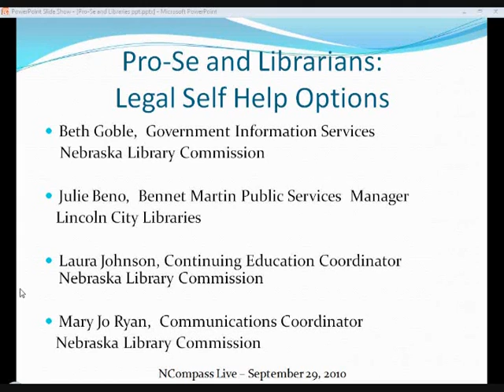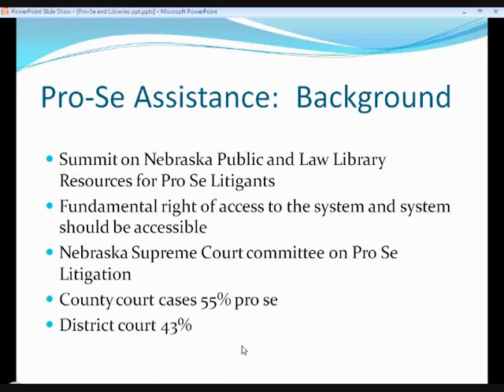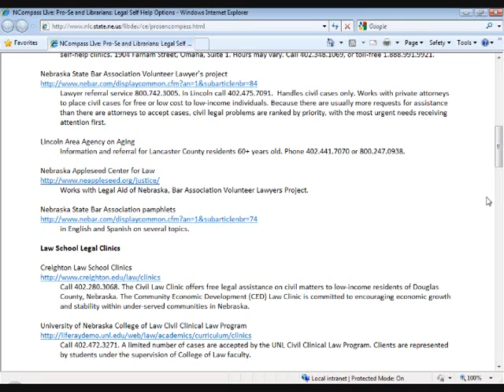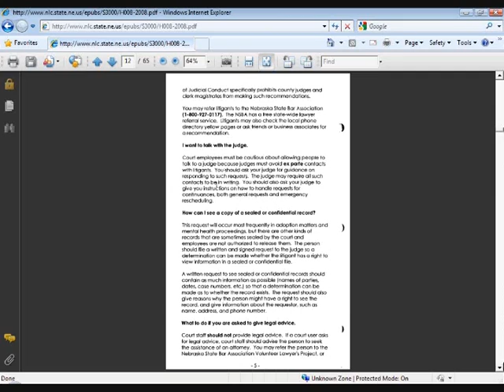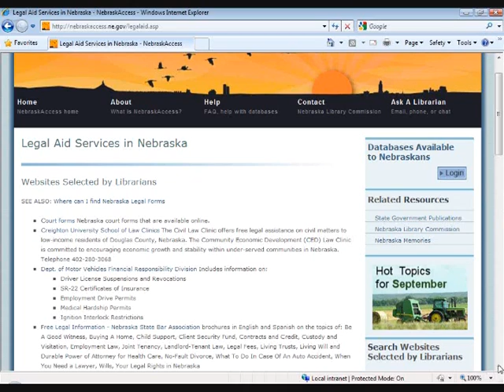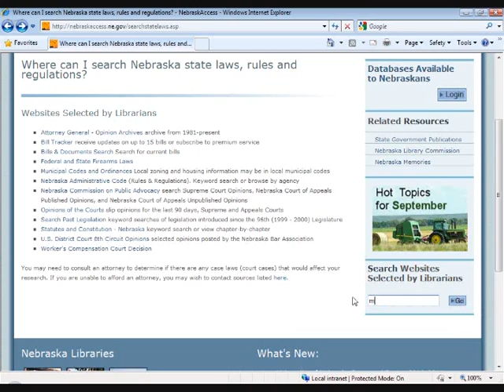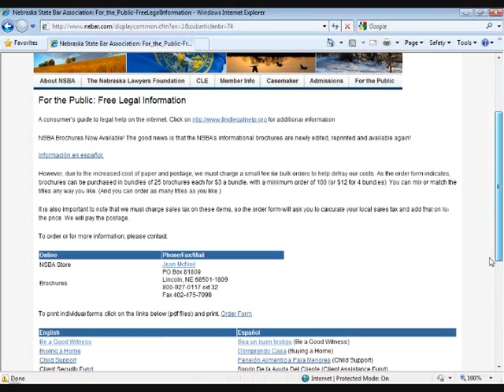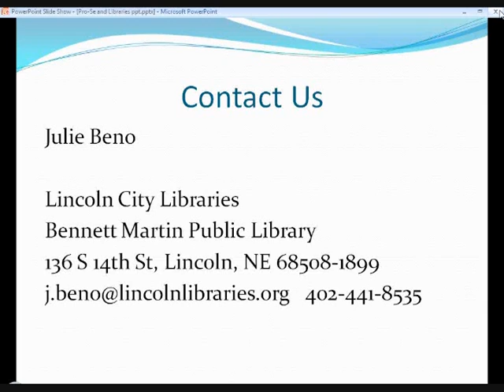NCompass Live: Pro-Se and Librarians: Legal Self Help Options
Economic pressures and increasing availability of e-government services have increased citizen's need for help in accessing and using these services. Despite funding cuts, public libraries are increasingly where people turn for help. Much of the need for e-government services relates to legal matters, especially pro-se (meaning representing oneself in court). Beth Goble and Laura Johnson, Nebraska Library Commission and Julie Beno, Lincoln City Libraries discuss the types of questions librarians may encounter, what librarians can and cannot provide without giving legal advice, and how the Nebraska Court system works. They highlight some resources available for helping patrons do their own legal stuff or find legal aid services in their area.